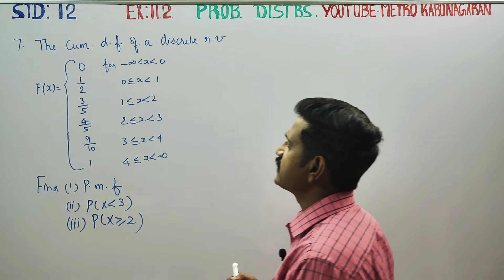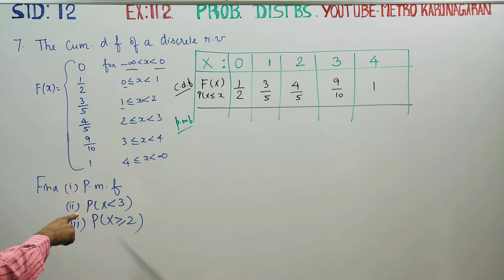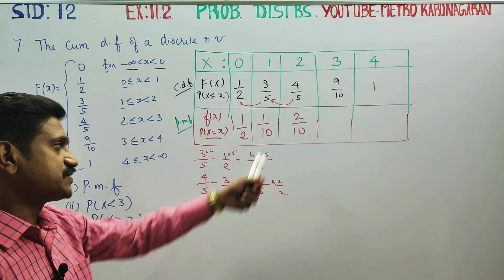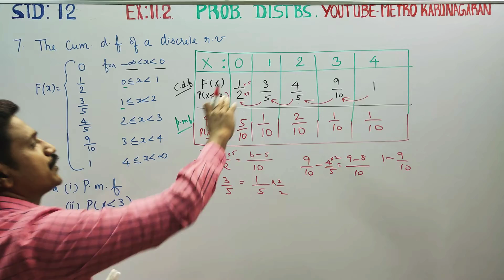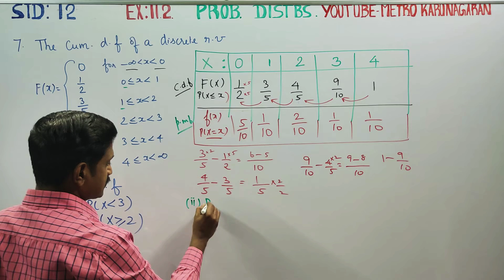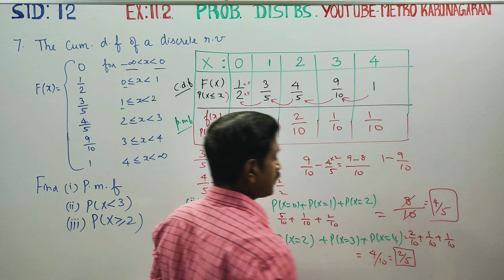12th Std Ex.11.2(7) The cumulative distribution function of a discrete random variable is given by F